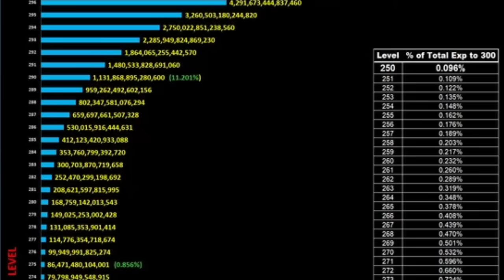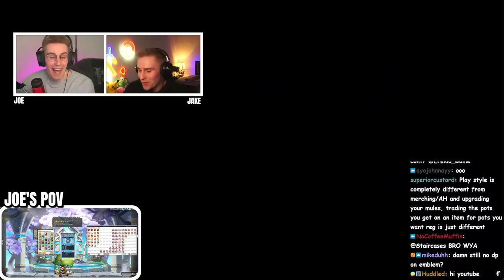Road To MAX Damage Episode 8 (MAX Hexa, Pitch Boss Gains, LV 291, and more).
Road To MAX Damage Episode 8 (MAX Hexa, Pitch Boss Gains, LV 291, and more). This is the most gains we have made in an episode yet! Will be plenty more to go in the future. Hope you all enjoyed this episode.